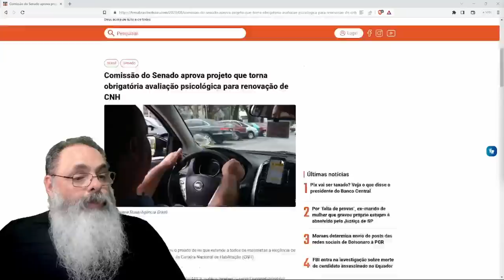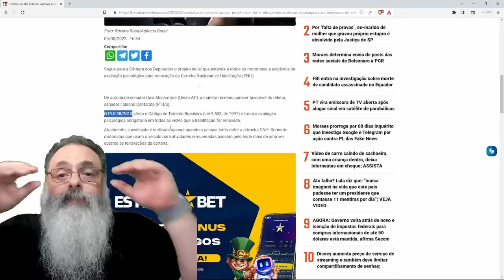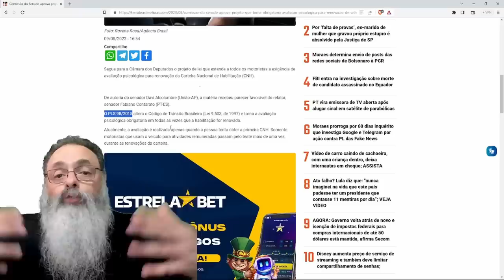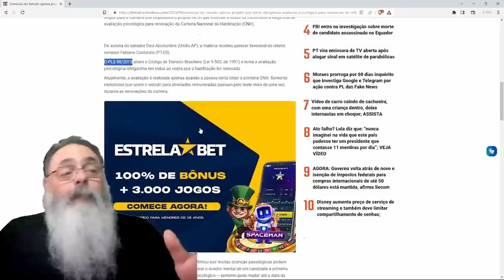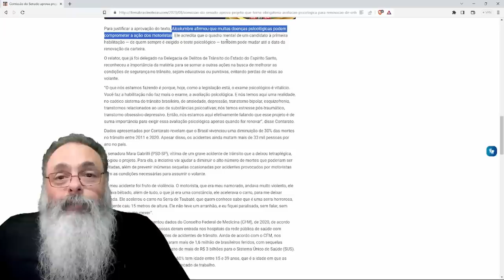ALCOLUMBRE que DIFICULTAR e ENCARECER renovação da CNH para AJUDAR CARTEL dos PSICÓLOGOS